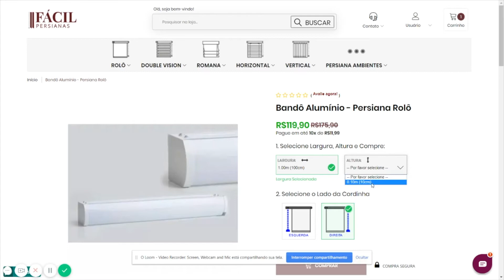Como adicionar bandô em uma persiana rolô | Fácil Persianas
Toda semana trazemos um conteúdo novo, para que você garanta ambientes ainda mais bonitos e modernos.

VEM VER O QUE NOSSOS CLIENTES ACHAM DE NÓS!

Fácil Persianas - Sua persiana sob medida!
Rua Lauro Muller, 700, Itajaí - SC